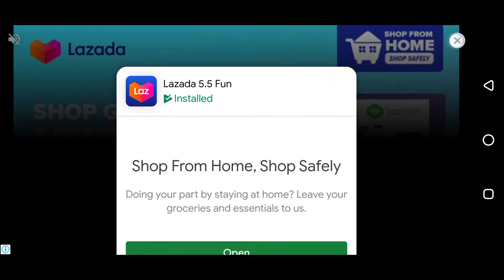Asphalt 9: Legends (Infinix S5 Pro Gameplay) [Android,IOS] #8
Phone
Device: Infinix S5 Pro
Chipset: Mediatek MT6765 Heilo P35
GB: 4/64, 6/128

Games
Title: Asphalt 9: Legends
Platforms: Xbox Series X, Xbox Series S, Xbox One, Nintendo, Switch, Android, IOS, PC
Age Rating: 7+
Contains: Mild Violence, Implied Violence, Threat
Release Date: July 26, 2018